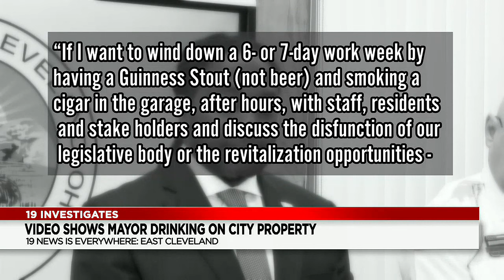Video shows East Cleveland mayor drinking alcohol, smoking on city property